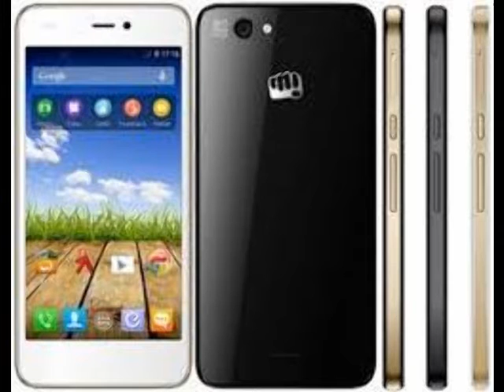micro max canvas defects must see